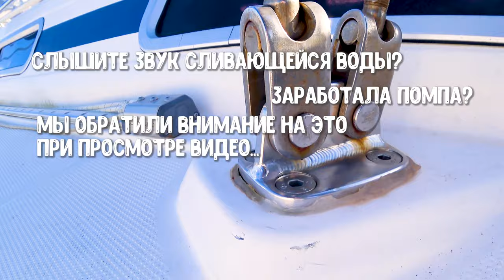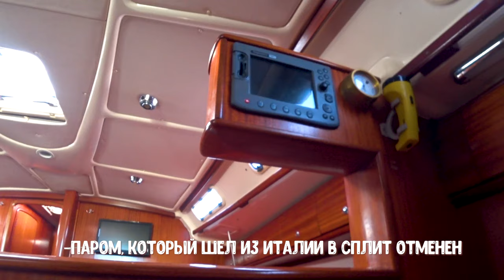Муки Выбора Две Яхты Bavaria 44 2002 в Одной Марине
Если это видео вы смотрите, то значит предыдущий обзор парусной яхты Bavaria 40 2008 года набрала 500 просмотров!
Меня зовут Серж, и мы с моей супругой Татьяной смотрим яхты для покупки, записываем все на видео и делаем для себя какие то выводы при осмотре того, что нам предлагают брокеры в Хорватии. История о том, как мы смотрели две одинаковые яхты в одной марине в Хорватском городе Задар.
В основном это чартерные, то есть сдаваемые в аренду яхты.
При каждом последующем осмотре -  мы набираемся опыта, сравнивая по памяти или видео записи прошлые яхты.
И все ищем ту, с которой нам не захочется уходить и мы почувствуем, как говорят опытные яхтсмены, что она наша!
Но, пока мы в это не верим...
Эта Bavaria на данный момент самая большая, из тех что нам удалось посмотреть.
И, как наверное заметил наш постоянный зритель - показывает нам ее тот же брокер, который нам показывал прошлую лодку.
За эту яхту хозяин просил 51500 € но во время осмотра он позвонил брокеру и снизил ценник до 49000 € а это 2500 €
А так же бесплатно обещал вставить иллюминаторы, которые придется купить нам, если мы купим эту лодку.
Какие вы спросите иллюминаторы?
Да вот эти - которых нет.
Ну и помимо них мы обнаружили еще несколько, которые протекают и требуют ремонта.
Так как первое, что проверяется при отходе яхты от берега - это задравленные, то есть закрытые иллюминаторы, выходить куда либо до их ремонта было бы опасно.
Нашли мы это объявление на сайте yachtall.com
Кому интересно, как мы искали лодки, как мы делали запросы на email, которые указывались в объявлениях, а нам никто не отвечал... Могу сделать отдельное видео.
Пишите об этом в комментариях и мы обязательно поделимся нашим опытом.
Итак, немного инфы лодке: Яхта вмещает 10 Человек
4 Каюты
Длина: почти 14 метров
Ширина: 4,25 метра
Осадка по данным на сайте была почти 2 метра
Вес: около 9.600 кг
2 санузла, назовем это так.
Имеется Отопление
Топливный бак: на 208 л
Ну а бак для пресной воды: 360 л
D этой марине стоит такая же, но более ухоженная Бавария 44 того же года. Я решил не делать отдельное видео о ней, а объединить в одно, что бы у вас была возможность сравнить, почему одна и та же, вроде бы, модель лодки стоит по разному.
А так же Увидеть отношение хозяина к ней.
У меня есть теория.
Если хозяин яхты в мелочах не следил за судном, значит и по главным агрегатам будет та же история.
А это уже будет очень дорого для нового владельца.
Впрочем, автовладельцы меня поймут.
Та же история на вторичном авторынке.
Уже не хочется нам осматривать треш и яхтенные развалы.
Так же тратить на это время.
Хотя, для нас это было вроде как полезно.
Вот и все, дорогие товарищи, друзья и гости!
Спасибо что досмотрели видео до этого момента.
Будем признательны вам, если видео вам понравилось и вы сообщите нам об этом, а то как же мы об этом узнаем... Ах да... можете просто лайк поставить... Нам нужна ваша поддержка!
А пока - пока! Здоровья вам и вашим близким! И до скорых встреч вне дома!